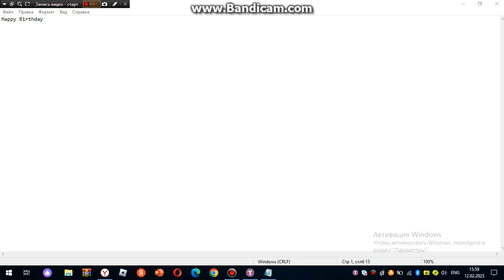A Birthday Message to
Comment "Happy Birthday to Him"